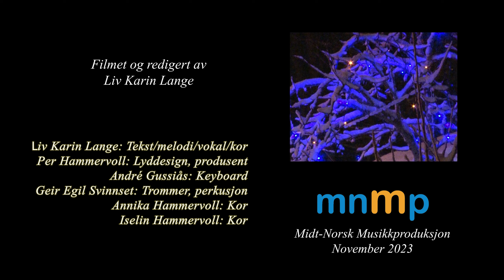Gledelig Jul - Blå Sko - Liv Karin Lange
Utgitt på streamingplattformene i desember 2022. Mamma (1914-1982) skrev en tekst i 1942 som jeg en dag leste og tenkte, den kan jeg vel lage noe av. Slik ble Gledelig Jul til. Tekst: Aslaug (f. Åsnes) og Liv Karin Lange/melodi: Liv Karin Lange